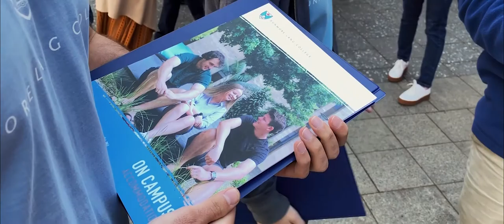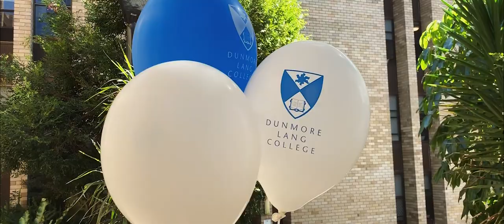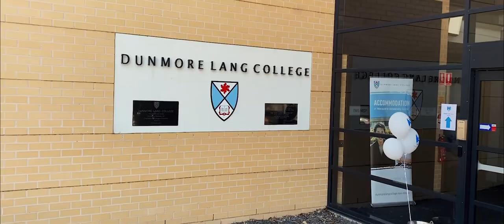Dunmore Lang College Open Day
One of our students captures Dunmore Lang College Open Day 2019, as we welcome in potential future students and their families.